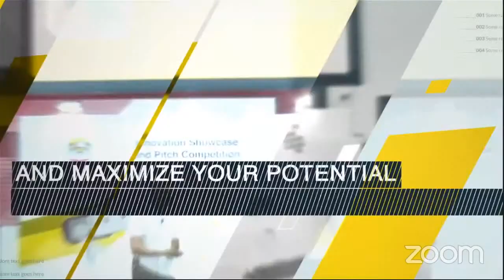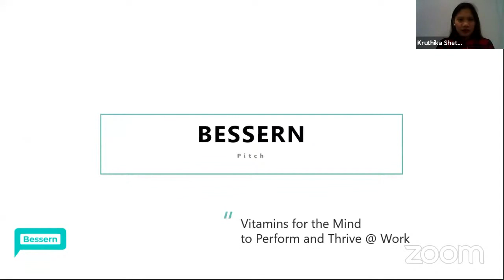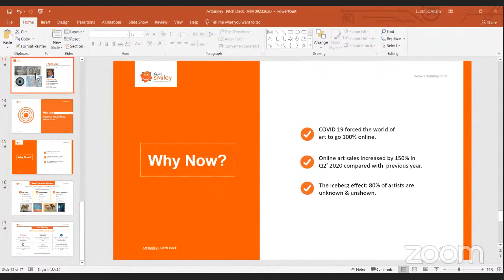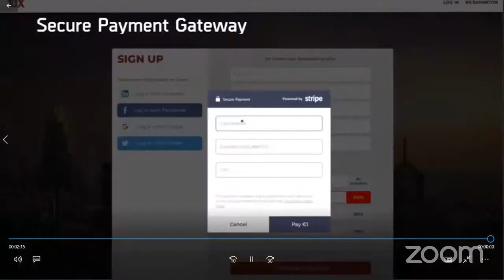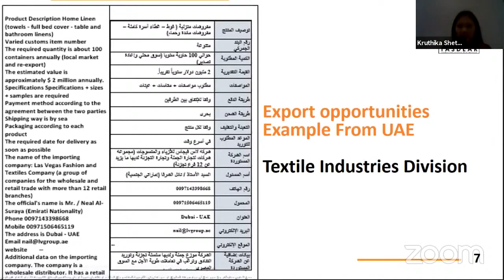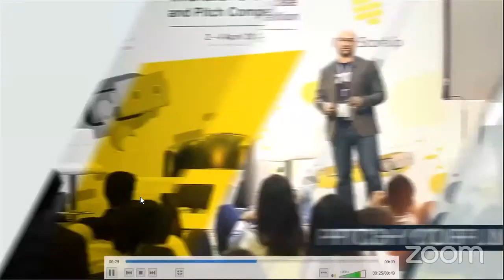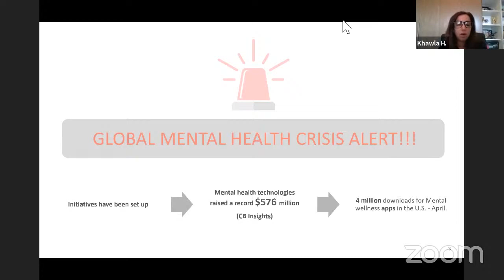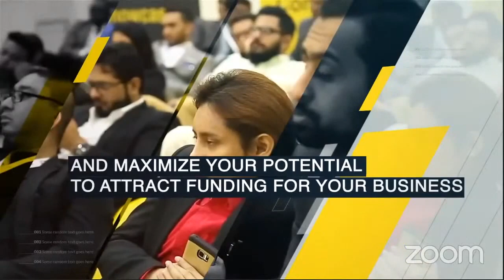Dubai Virtual Startup Pitch Competition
Pitch Competition